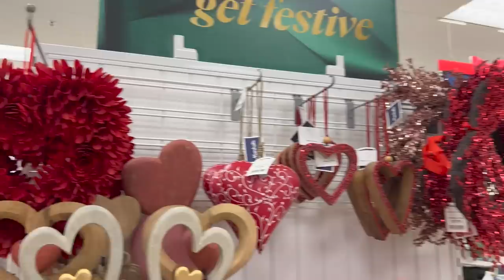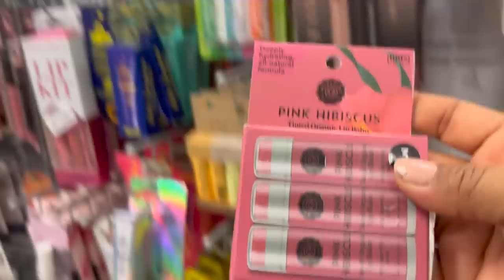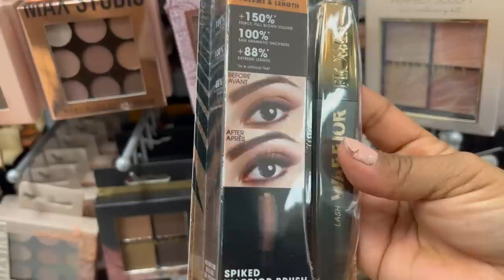😱LLEGA LA MERCANCIA NUEVA A MARSHALLS!😍 Quiero Todo❤️